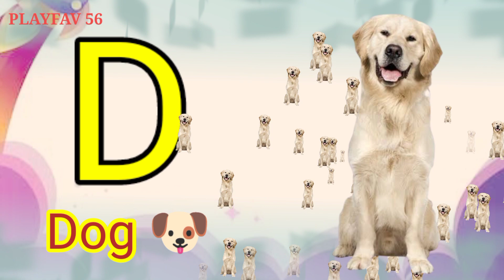a for apple#abcd#phonic songwith one word#alphabet#kids learning video#nurseryrhymes#alphabets#abc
Join us for a fun and educational journey through the ABCs! Our alphabet video is designed to help young learners master the basics of the English alphabet in an engaging and entertaining way. Featuring catchy songs, colorful animations, and a cast of adorable characters, this video is sure to captivate young minds and make learning the alphabet a breeze.

Each letter is introduced with a memorable song that reinforces its name and sound. Children will love singing along and learning about the different words that begin with each letter. Our video also includes fun activities and interactive quizzes to help children test their knowledge and stay engaged throughout the learning process.

Our alphabet video is the perfect tool to help young learners master this essential skill. Join us on this exciting journey through the alphabet and watch as your child's literacy skills soar!

playfav 56 produced learning videos for kids like alphabet ABC, Numbers One, Two, Three, Colours and Shapes and more. Our motto is to provide quality education content to the kids of Pre school  🏫.
ABC learning video for kids. A is for Angel from alphabet letter A to Z.

This video helps parents to teach their children letter ABC or A is for angle, B is for Balloon.

A-B-C-D-E-F-G
H-I-J-K-LMNOP
Q-R-S
T-U-V
W and X
Y and Zee Z Z

A-B-C-D-E-F-G
H-I-J-K-LMNOP
LMNOP-Q-R-S-T
U-V-W-X-Y-Zed
X-Y-Zed

Letter abc
Learn abc
Abc for kids
Abc
Abcd
A is for Apple
Letter learning for kids

abcd learning
a for angel, b for balloon

1)This video has no negative impact on the original works (It would actually be positive for them)

2)This video is also for teaching purposes.

3)It is not transformative in nature.

4)I only used bits and pieces of videos to get the point across where necessary.